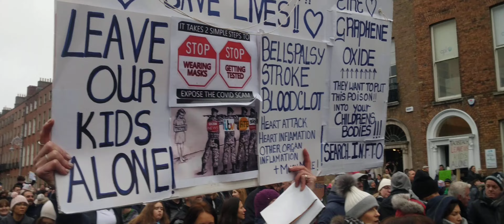Friday 3rd December Count Richard Von Coudenhove Kalergi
Merrion Square